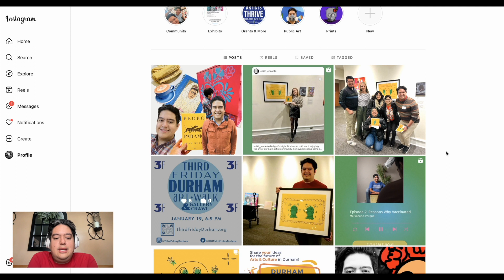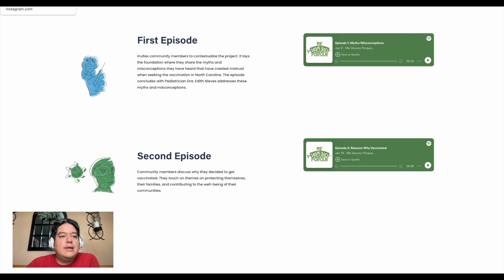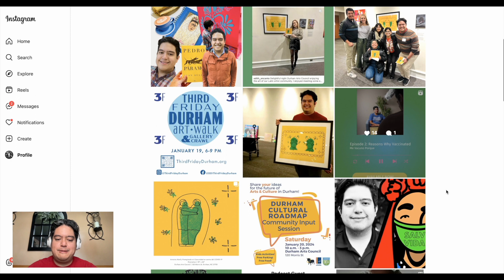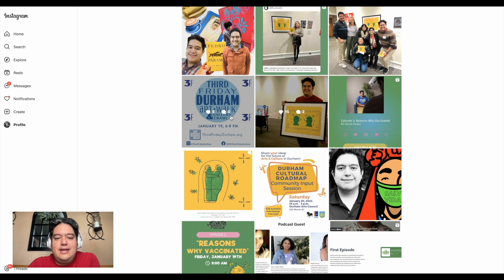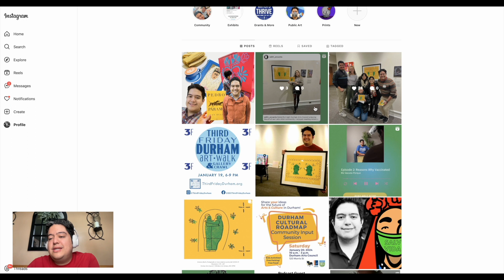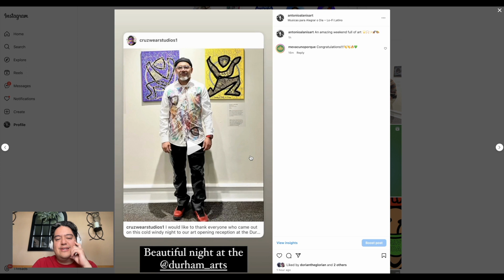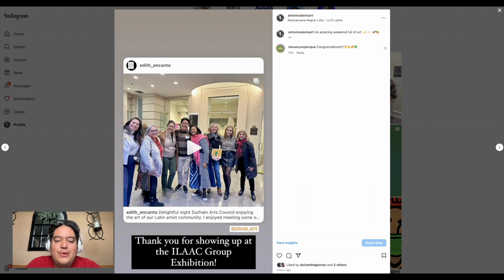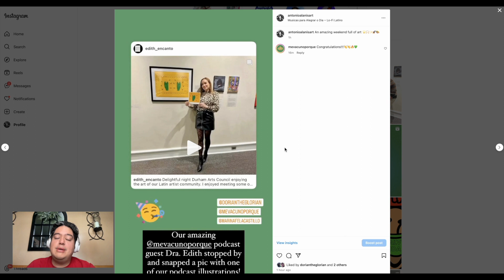Podcast Launch, Award Ceremony, and Exhibition Opening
Come with me on a unique and exciting day where I take you through a three significant events in my artistic career. Today is not just another day at the studio; it's the day of my podcast launch, the Language Access Collaborative Awards, and an exhilarating exhibition opening reception!